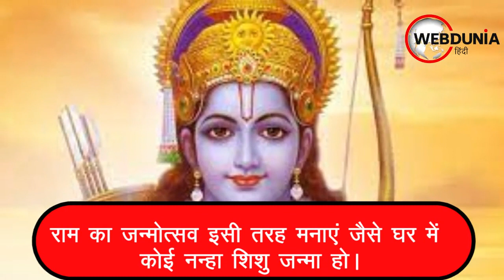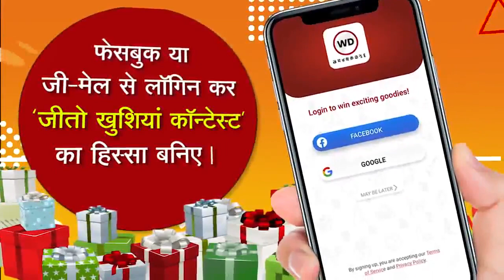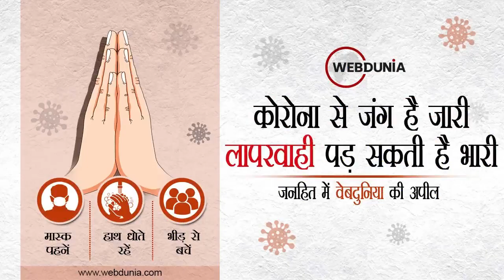Ram Navami 2021: धन और खुशी के लिए Ram Navami के दिन क्या करें, 10 काम की बातें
अगर आप भी आर्थिक तंगी का सामना कर रहे हैं तो यह राम नवमी आपके लिए खुशियों का संदेश लाई है। इस राम नवमी को अगर सामान्य विधि-विधान से लेकिन संपूर्ण मन और चित्त से पूजन और उपाय किए जाए तो निश्चित रूप से अपार धन संपदा की प्राप्ति होती है।